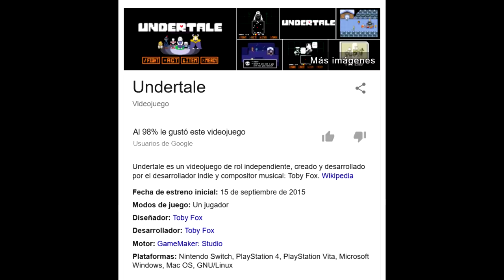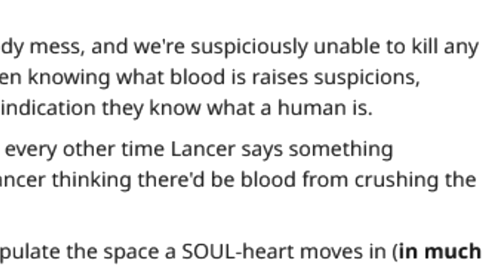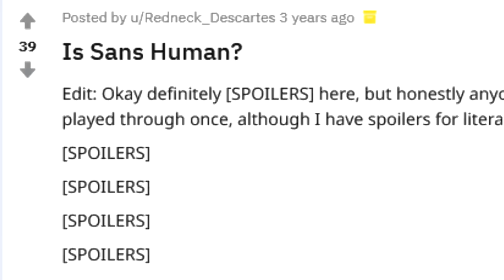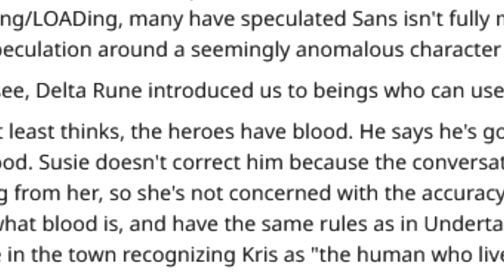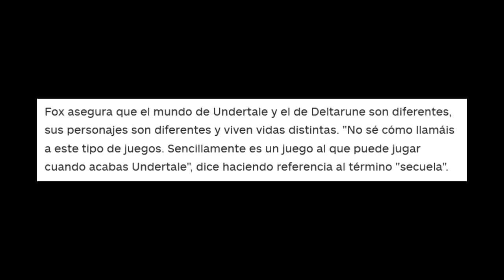¿Por que Sans Sangra? - Teoria (Deltarune)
Gracias por ser geniales y ayudarme con las voces

 FAN ARTS USADOS :

4:47
5:41
6:38
6:45
9:28